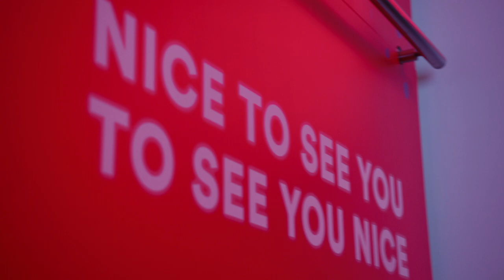Virgin Media British Academy Television Awards 2019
Get your daily dose of TV, movies and sport on Virgin TV Edit

Virgin Media – the UK’s fastest fibre optic broadband network, home to our incredible V6 box, our Vivid internet connection and our 4G mobile phone network! Or if you’re after some help with your services, just visit our Helping Hands channel